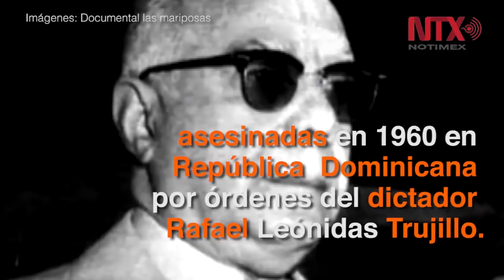Día Internacional de la Eliminación de la Violencia contra la Mujer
La violencia contra la mujer afecta e impide el avance en muchas áreas, incluidas la erradicación de la pobreza, la lucha contra el VIH/SIDA, la paz y la seguridad